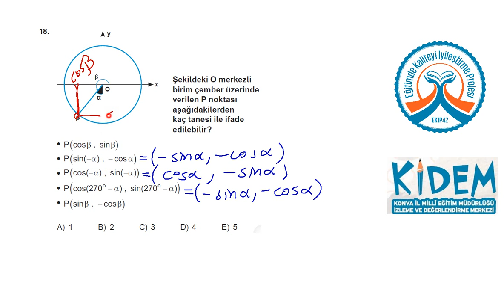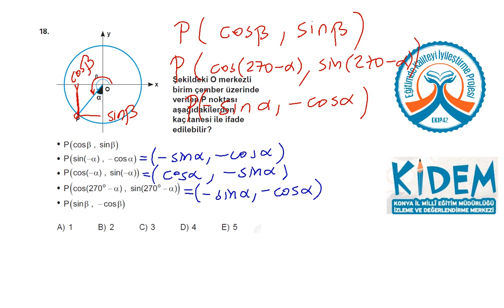KİDEM STS 11 Matematik 18